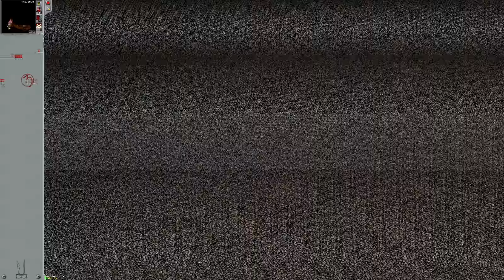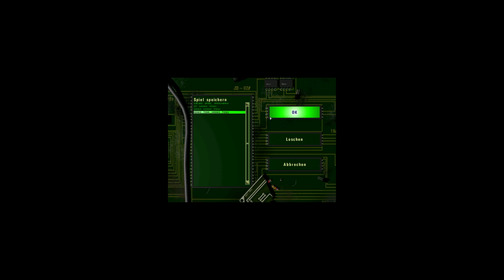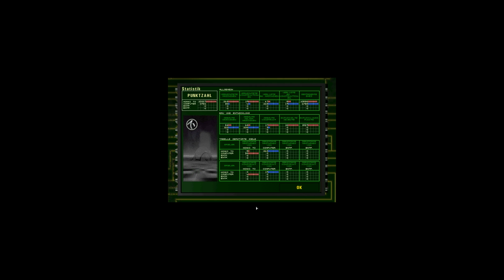Lets Play Machines - Wired for War (Blind) 34 - Bonusmission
als "Belohnung".